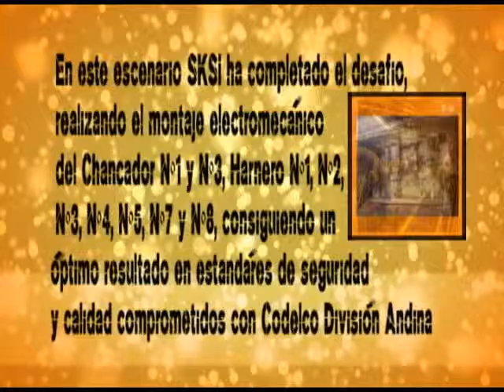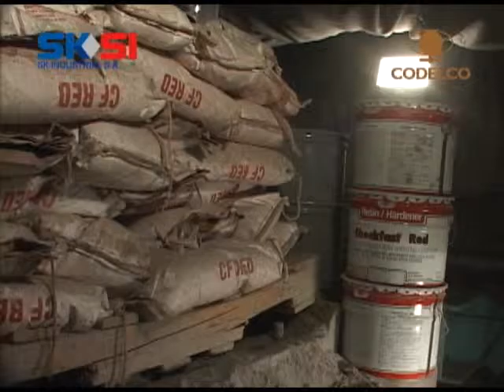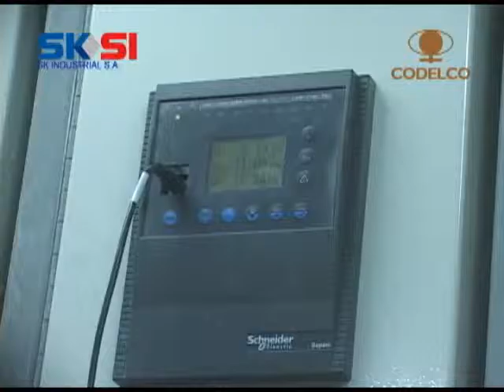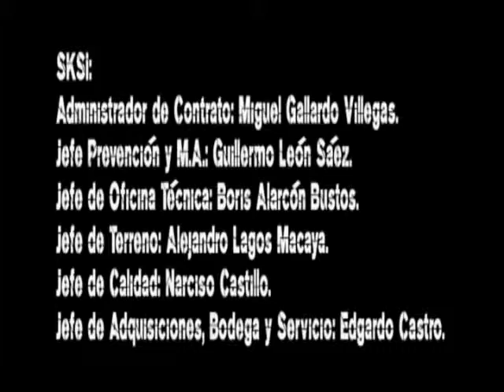CAMBIO CHANCADOR HARNERO CODELCO ANDINA (VIDEO COMPLETO)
Video realizado por Productora DROPFILMS 2010